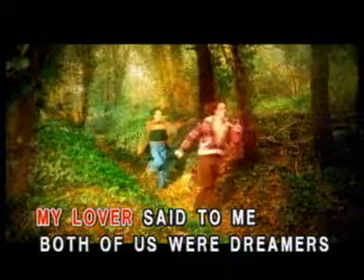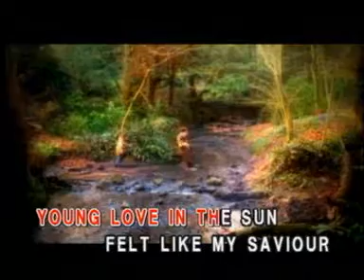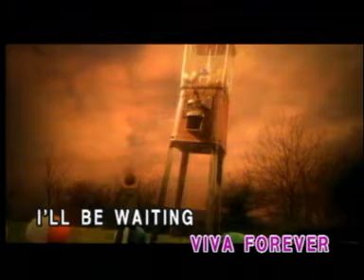Spice Girls - Viva Forever (Official Karaoke Video)